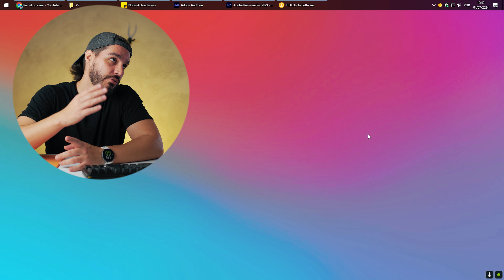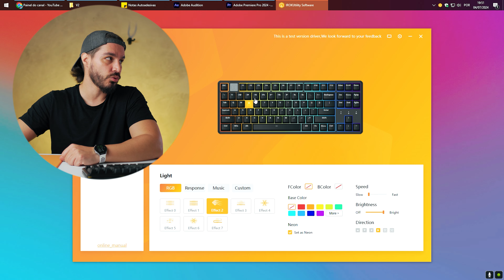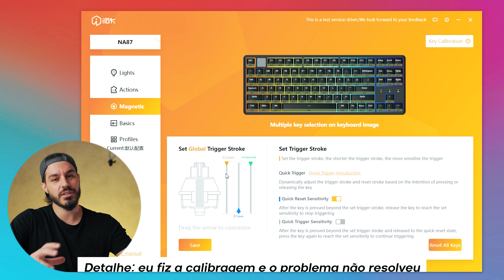Achei um teclado magnético TKL por menos de 50 dol no AliExpress - IROK NA87 Review PT BR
➡ ATK68 fora do remessa conforme
➡ Melhor teclado mecanico sem switch magnético

Meu PC
➡ Gabinete AIGO DarkFlash
➡ Fan individual
➡ Processador Ryzen 5 5600x
➡ Memoria Asgard Valkyrie V5 3600mhz
➡ Placa mãe X570 Steel Legend

Meus Periféricos SETUP
➡ Mousepad PK Control 1
➡ Mouse G Pro Wireless Superlight 2

Meus SETUP
➡ Gaveteiro ou
➡ Suporte Monitor 1
➡ Suporte Monitor 2
➡ Suporte microfone